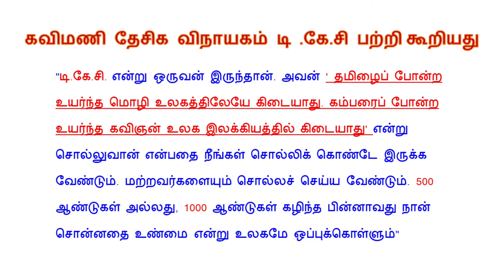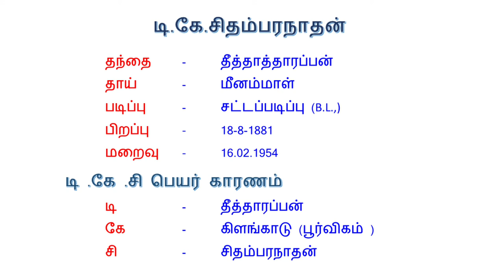ரசிகமணி டி.கே.சி. | Rasikamani T.K.C | தேமதுர தமிழ் | ThemathuraTamil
This video is a tamil speech about “Rasikamani T.K.C”. Rasigamani TKC, tamil arignar, Tamilarignar.

இந்தப் பதிவு “ரசிகமணி டி.கே.சி.  பற்றி ஏன் அறிய வேண்டும்?” என்ற தலைப்பில் அமைந்த பேச்சு. தமிழறிஞர்,தமிழறிஞர்கள்,தமிழ் வளர்த்த சான்றோர்கள்,கம்பனின் ரசிகன்,

Themathura Tamil